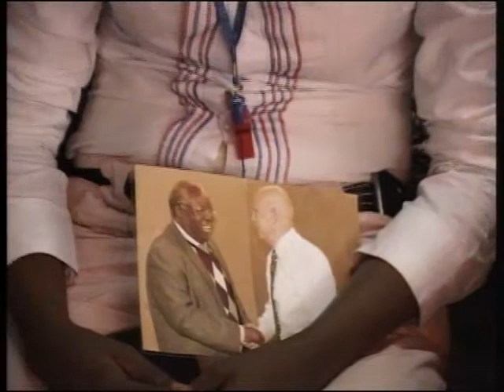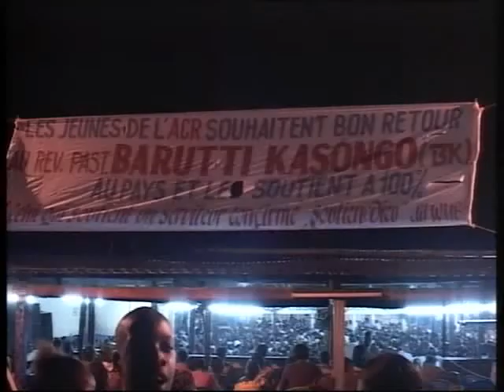Pst Barutti, LE PUISSANT VAINQUEUR